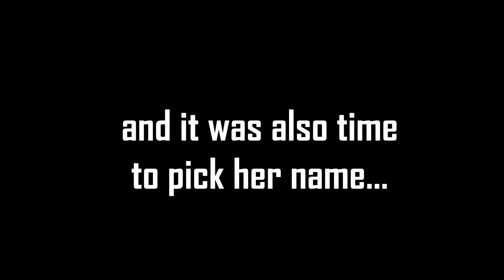THE BABY IS HERE!!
THE BABY IS HERE!! And I let my dad and uncle choose her name!